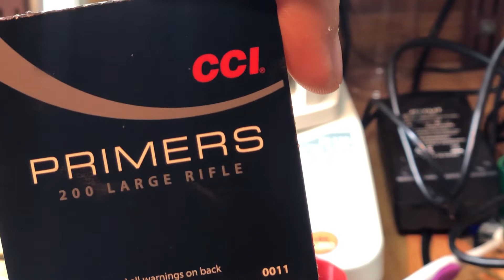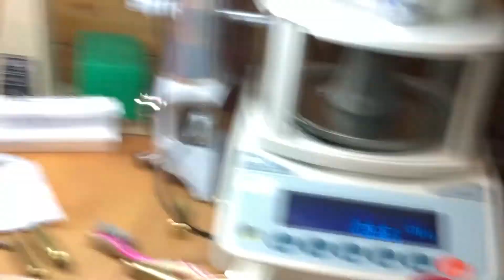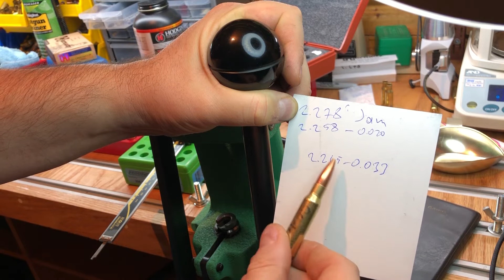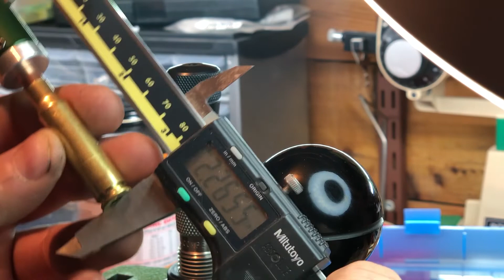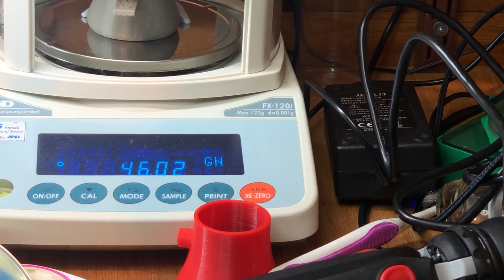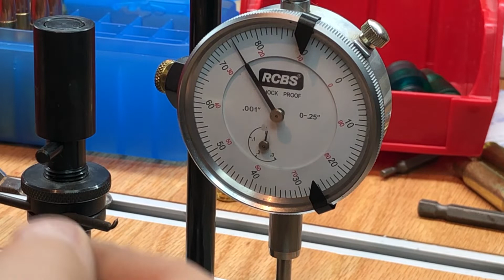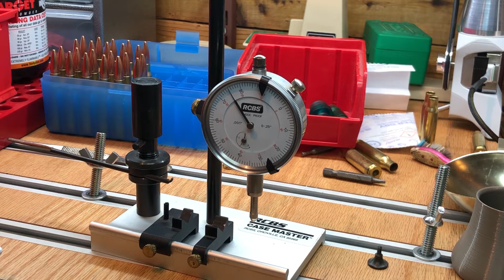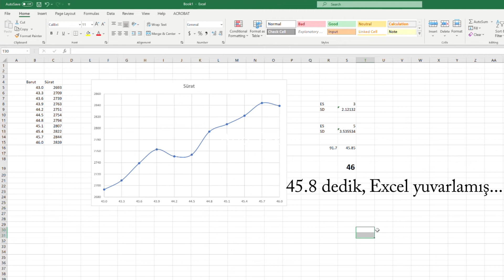7 - İdeal Barut Hakkı arıyoruz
Bu bölümde kullandığımız barut ile elde edebileceğimiz ideal miktarı bulmaya çalışıyoruz. Amacımız, farklı miktarlarda olmakla beraber birbirine yakın sürat teşkil eden barut miktarını veya miktarlarını bulmak...
43.0 ile 46.0 gn arasında 0.3 gn arttırarak 11 adet tekrar dolumu yapılmış mermi atıldı. Sonuç fena çıkmadı, ama sanki 46gn üzerinde deneme yapmak gerekecek.

Hedef paylaşımın en sonunda. İlk iki atış sağ altan 1. ve 2. noktaya atıldı. Aslında ikisini de aynı hedefe atsaydım daha iyi olurdu. 43gn atış sol üstteki hedef. 46 gr atış sağ alttan ikinci hedef, tabii işl atılan mermilerin ikincisi ile aynı hedefi delmiş bulundu, daha üst vuran 46gr'lik mühimmat.

Aynı delik olacak olan atışlar var, 50m'de zaten öyle olması lazım. Potensiyel var gibi duruyor, grup atışlarında göreceğiz...

Sorularınızı buradan veya Facebook SiLaHtAr sayfasından iletebilirsiniz.